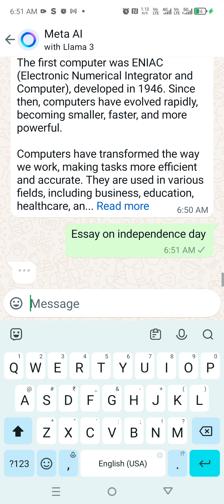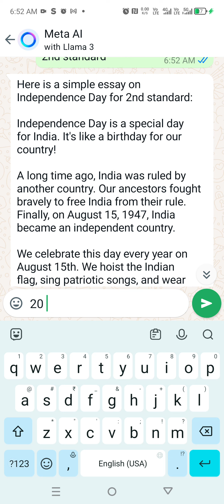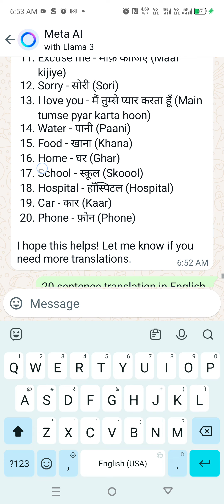meta AI feature in whatsaap really wonderful amazing